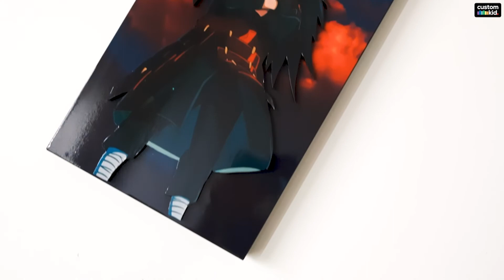Madara Uchiha themed 3D Front Panel mod on Deepcool Macube 110 Case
Front Panel 3D Mod | Madara Uchiha theme on Deepcool Macube 110 Case
✅ Make your boring Single Color Front Panel Into something cool 😎

▬▬▬▬ How to Order & Media ▬▬▬▬▬

▬▬▬▬▬▬▬▬▬ Tags ▬▬▬▬▬▬▬▬
Front Panel Mod
Front Panel 3D Mod
PC Case mod in BD
Front panel mod in BD
Madara Uchiha
Madara Uchiha Themed mod
Madara Uchiha theme
Madara Uchiha front panel
The front panel of Deepcool Macube 110 Case
Deepcool Macube 110 Case mod
Deepcool Macube 110 Case front panel